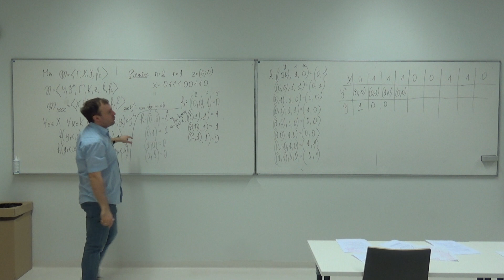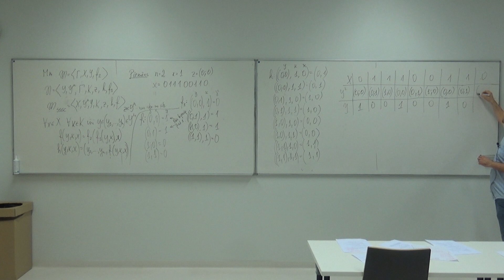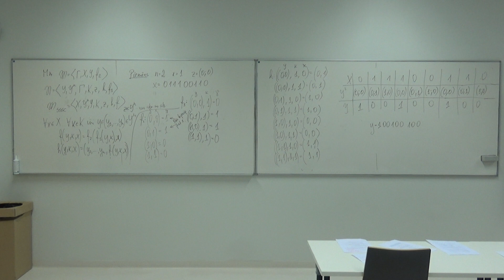Klasiskā kriptogrāfija, 10_lekcija, 10_7